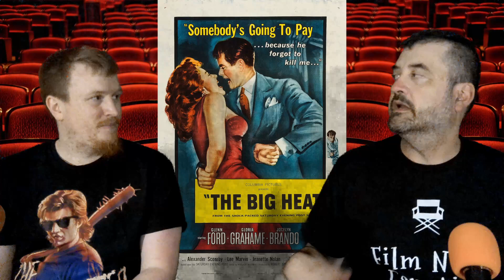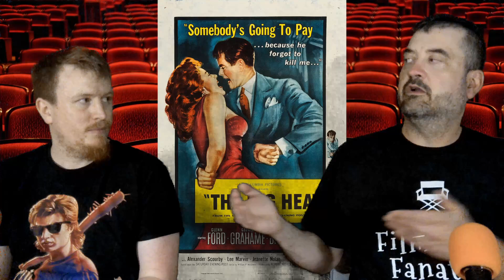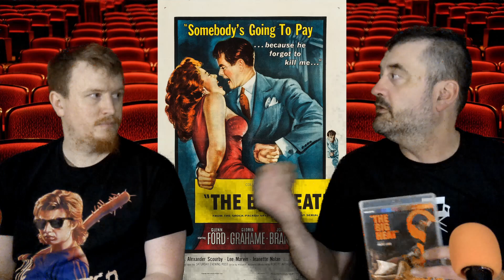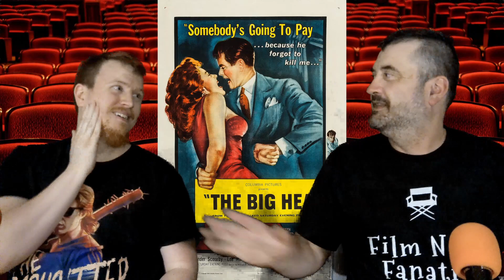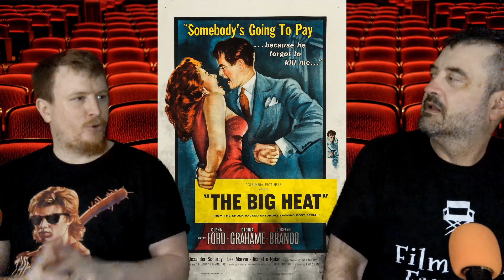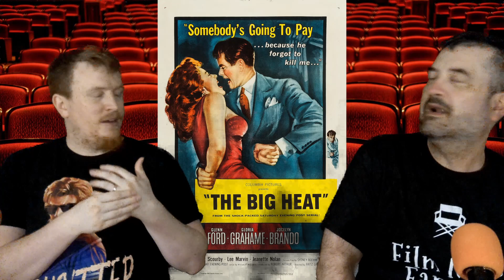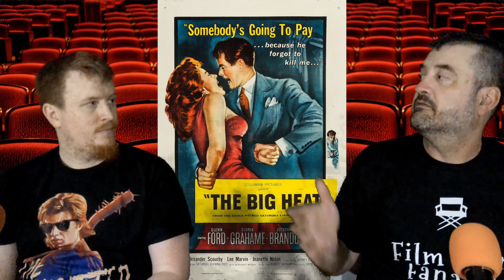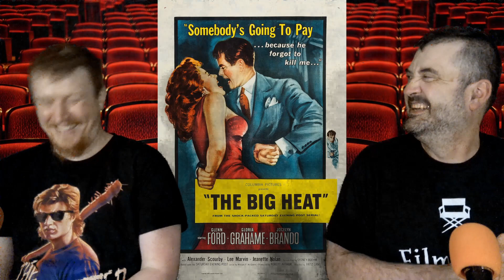The Big Heat (1953): Fritz Lang's Explosive Noir...Duh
Kyle & Nick on Film is a YouTube video series hosted by Kyle A. Goethe (GOAT Film Reviews) and Nick Palodichuk (St. Paul Filmcast). Each episode, we pick a specific film or topic in the world of film and discuss. Our goal is to celebrate the magic of movies and bring the conversation to you.  Come along and join us.